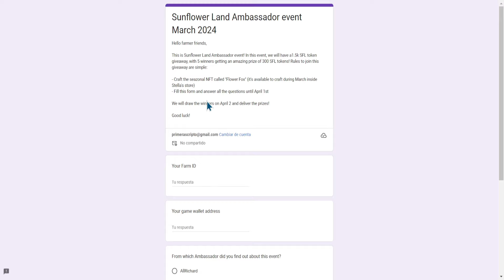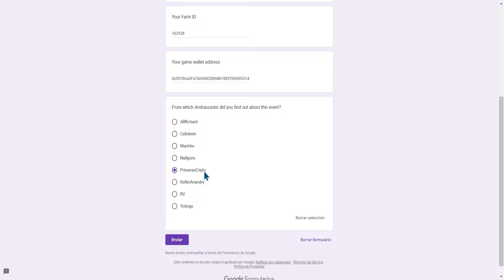🌻 Gana 300 SFL jugando a Sunflower Land | Consigue criptomonedas jugando en el Evento de Embajadores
Evento especial de Embajadores de Sunflower Land en el que se van a repartir 1500 SFL. Ahora puedes ser uno de lo ganadores en llevarse 300 tokens.
Y ahora ¡Empieza a jugar GRATIS!